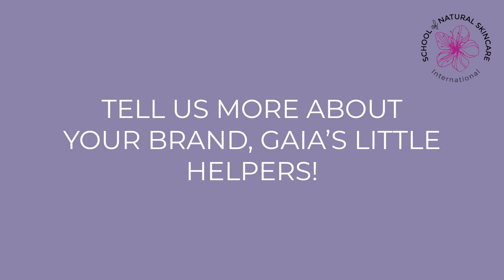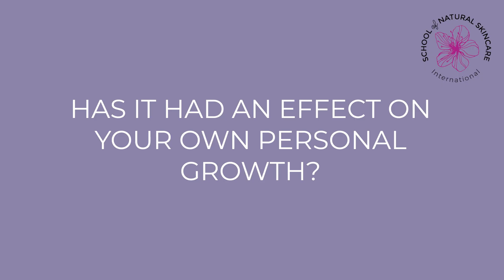Kate Palmer: From Kitchen Experiments to Eco-Friendly Formulations and Launching Her Own Brand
“Once you understand the fundamentals and you want to make a new type of product, you sort of know roughly how it's going to work. So you feel a lot more confident then that you can make different products, which is really good. And I really love now I'm going to actually sell them.”

Join us for an inspiring conversation with Kate Palmer, a herbalist and nutritionist from Surrey, as she shares her empowering journey into the world of natural skincare formulation. In this interview, Kate discusses her background, her journey with sensitive skin, and her motivation to explore natural skincare.

From experimenting in her kitchen to creating her brand, Gaia's Little Helpers, Kate's story is a testament to the transformative power of learning and passion. She shares insights into her enrollment in the School of Natural Skincare, her experience with the courses, and the joy of formulating various skincare and makeup products.

Discover how Kate incorporates her values of sustainability and veganism into her brand, and learn about her exciting plans for the future, including expanding her product range and focusing on zero waste formulations.

Whether you're a skincare enthusiast, a budding formulator, or simply curious about the world of natural beauty, this interview offers valuable insights and inspiration for all. Join us on Kate's journey of personal growth, empowerment, and making a positive impact on the planet through conscious skincare choices.

Kate studied the Diploma in Natural Skincare Formulation, Diploma in Natural Haircare Formulation and the Diploma in Formulating Natural Makeup and Advanced Color Cosmetics with the School of Natural Skincare.

Kate’s brand, Gaia’s Little Helpers is now called Natur Cosmetics and you can find her here: